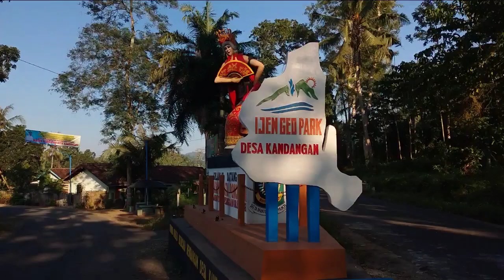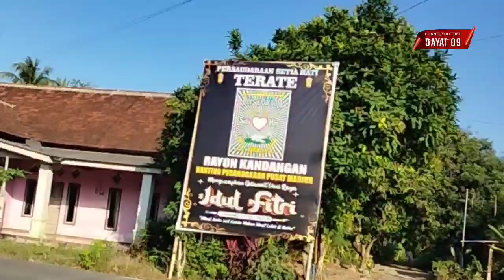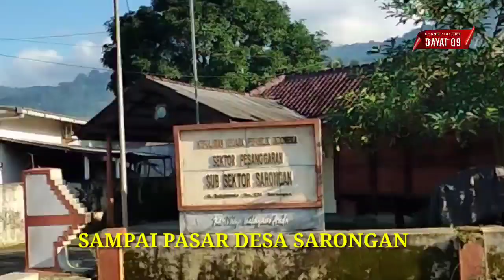‼️PANTAU SUDUTNYA BANYUWANGI YANG SANGAT SEJUK DAN ASRI💯sukomade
PERJALANAN JALUR SUKOMADE MULAI SIMPANGTIGA KANDANGAN SAMPAI PASAR SARONGAN